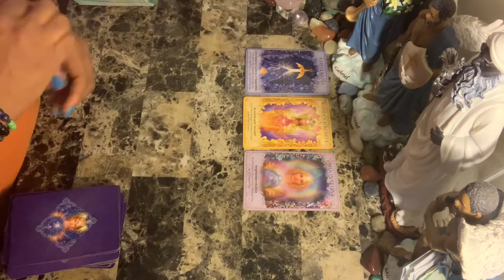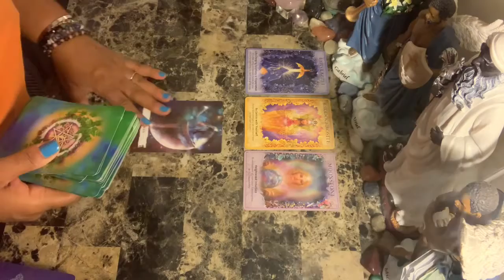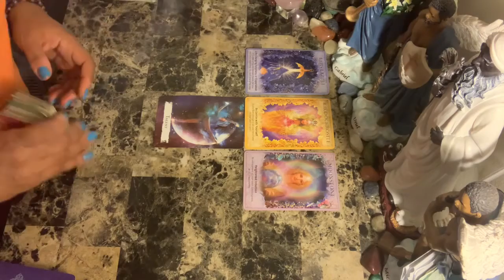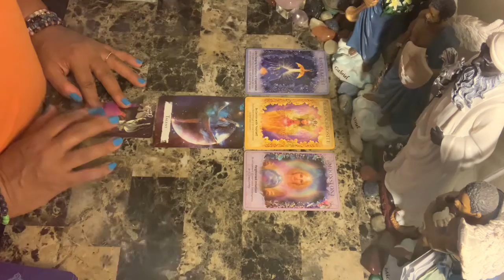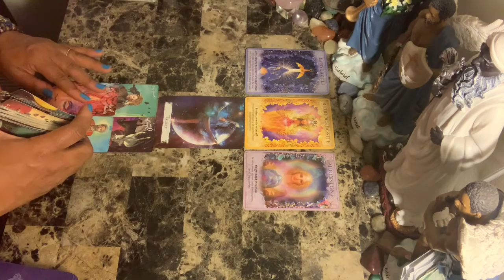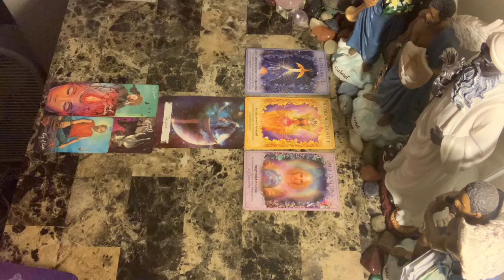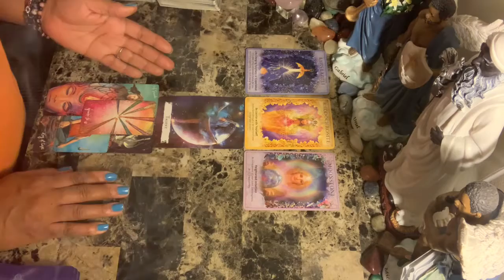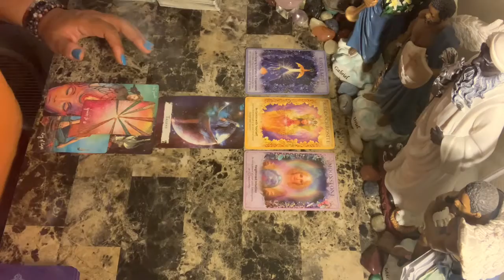Taurus ♉️ Love ❤️ Feb 17-23 ~ Everything that is happening is bringing change into your life...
Photo from Ravi Pinisetti on Unsplash